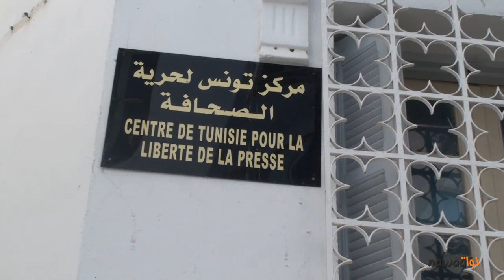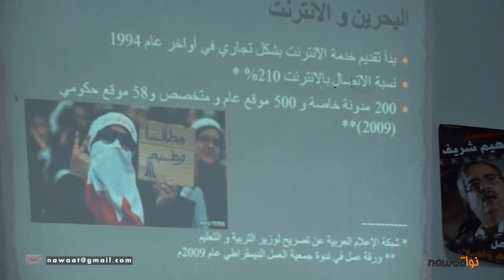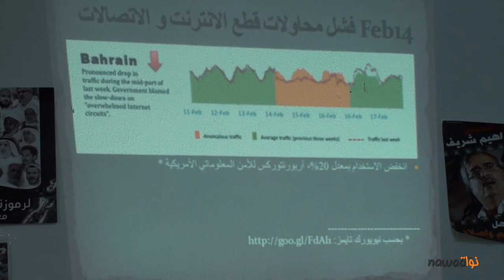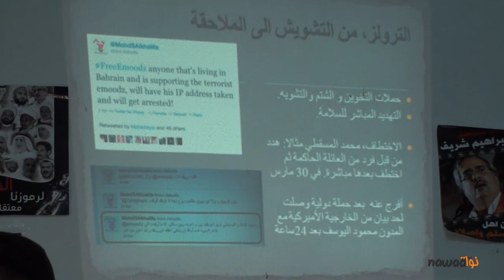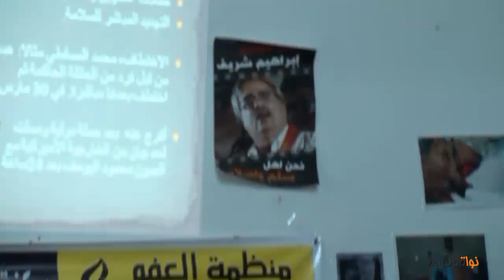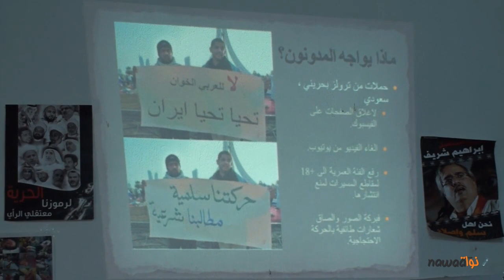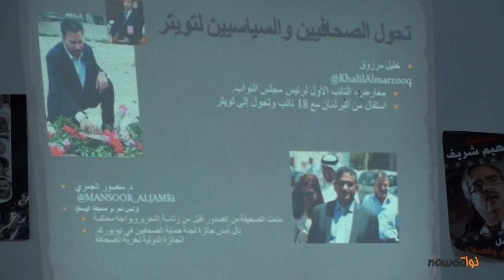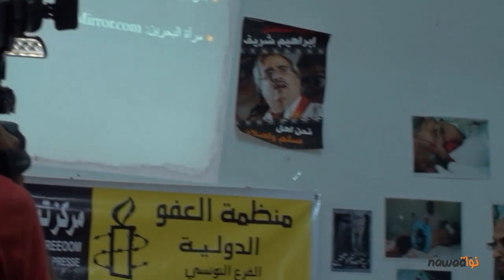البحرين : القمع يتواصل و الثورة مستمرة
نظمت منظمة العفو الدولية الفرع التونسي بالتعاون مع مركز تونس لحرية الصحافة
 تحت شعار : البحرين مثخنون بالجراح لكن لا ينحنون
القمع يتواصل و الثورة مستمرة وذلك يوم الجمعة 29 جوان 2012
وقد استضافت مجموعة من الناشطين البحرينيين الذين قدموا بسطة حول تجربة التدوين في البحرين و كيف خدمت الثورة البحرينية مما جعل السلطة تتجه الى قمع المجتمع التدويني
كما تحدثوا عن الاعتقالات التي استهدفت الناشطين و في مقدمتهم المدونون البحرينيون في مرحلة اولى ثم اتجهت السلطات نحو التشويش و قطع الانترنت في مرحلة لاحقة.
كما اكدوا على ان الفضاء الافتراضي اصبح بديلا اعلاميا بامتياز الشيء الذي جعل الصحفيين و السياسيين يتحولون الى موقع تويتر للتمتع بحيز من الحرية لا يتوفر في وسائل الاعلام المعهودة.
وفي التقرير التالي يمكنكم الاطلاع على مزيد من التفاصيل :